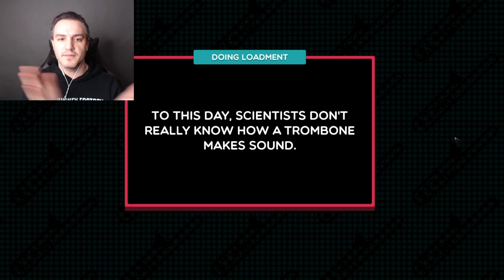RJ City plays...Trombone Champ - William Tell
I know this one, and it's bad.